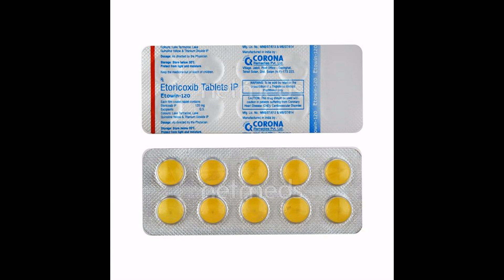Etowin 120 mg Tablet : Uses, Price, Side Effects, Composition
Etowin 120 mg Tablet : Uses, Price, Side Effects, Composition Etowin 120 mg Tableticon
Corona Remedies Pvt Ltd
Composition for Etowin 120 mg Tablet
Etoricoxib (120mg)
iconPrescription Required
Primary uses of Etowin 120 mg Tablet
Pain relief
MRP₹138
₹13.8/Tablet
10 tablets in 1 strip
1 Strip
Not returnable Read policy
Medicine Overview
In Depth Information
Patient Concerns
Medicine Overview of Etowin Tablet
uses
Uses of Etowin Tablet
Etowin 120 mg Tablet is used for pain relief. It relieves pain and inflammation in conditions like rheumatoid arthritis, ankylosing spondylitis, and osteoarthritis.
uses
Etowin Tablet side effects
Common
Side Effects of Etowin are Flu-like symptoms, Stomach pain, Diarrhoea, Peripheral edema, Flatulence.